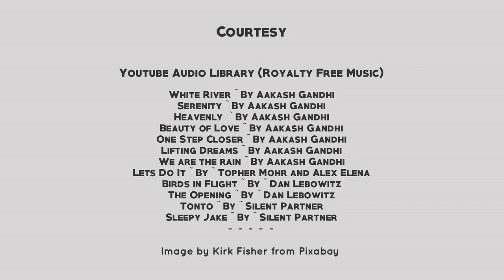Watercolor painting for beginners | Gondola in Venice Italian landscape | How to draw canal scenery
Watercolor painting for beginners. Gondola in Venice Italian landscape. Easy and simple watercolor painting of Gondola boat In Venice . Watercolour for beginners. How to paint Venice, Italian landscape in watercolor? Easy and simple painting demo.  Landscape painting for beginners. Watercolor painting tutorial and techniques.  How to draw canal scenery?

Painting Step By Step - Timeline

01:00 How to paint wall and bricks?
08:53 How to paint bridge?
11:07 How to paint Gondola boat?
19:40 How to paint water?
25:38 How to paint flowers?

Watercolor painting tutorial and techniques. Watercolor for beginners.  How to paint landscape with watercolor? Easy, beautiful, natural scenery painting tutorial and techniques demonstration. How to draw landscape with watercolor step by step?